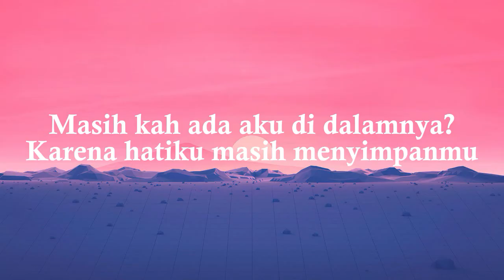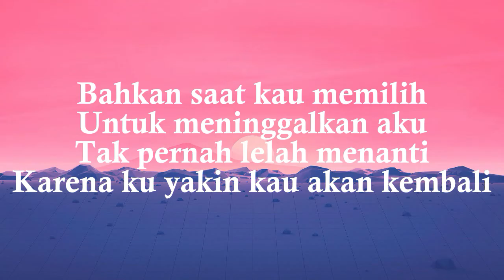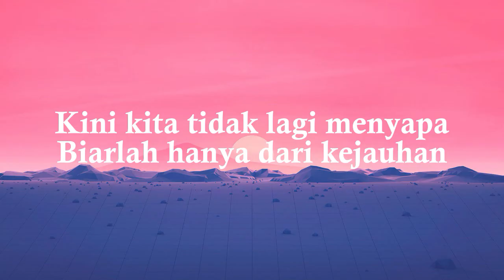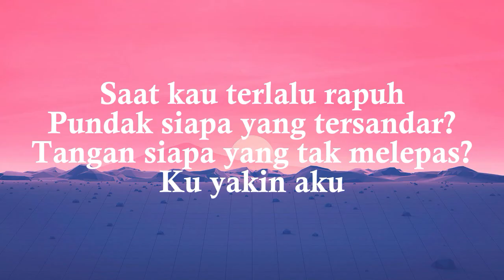APRIL - FIERSA BESARI (VIDEO LYRICS)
Masih kah ada aku di dalamnya?
Karena hatiku masih menyimpanmu

Kisah kita memang baru sebentar
Namun kesan terukir sangat indah
Ku memang bukan manusia sempurna
Tapi tak pernah berhenti mencoba

Membuatmu tersenyum
Walau tak pernah berbalas
Bahagiamu juga bahagiaku
Saat kau terlalu rapuh
Pundak siapa yang tersandar?
Tangan siapa yang tak melepas?
Ku yakin aku

Bahkan saat kau memilih
Untuk meninggalkan aku
Tak pernah lelah menanti
Karena ku yakin kau akan kembali

Ada engkau dalam setiap doaku
Sungguh aku rindu berbagi tawa
Kini kita tidak lagi menyapa
Biarlah hanya dari kejauhan

Melihatmu tersenyum
Bahagiamu
Juga bahagiaku

Ku yakin aku
Untuk meninggalkan aku
Meskipun engkau
Tak akan kembali

Meskipun engkau
Tak akan kembali

Masih berharaaaaap
Karena kuyakin
Kau akan kembali